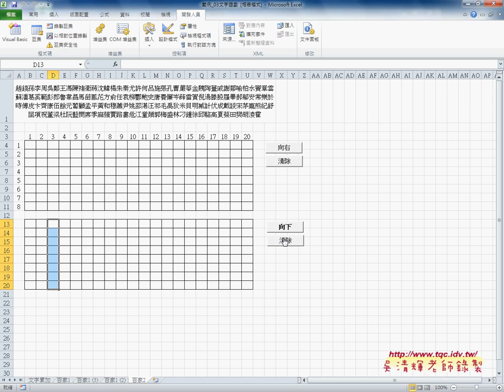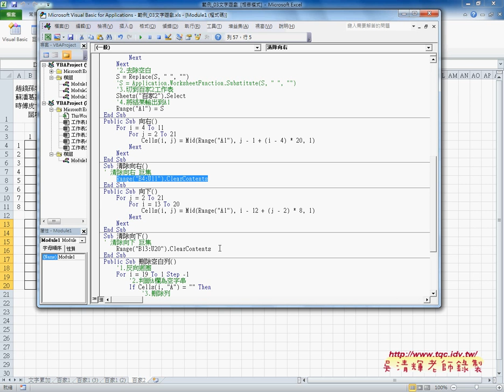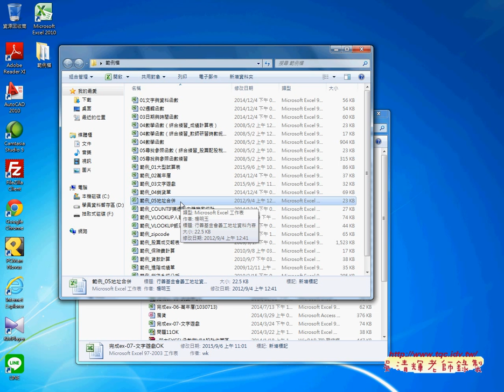09 如何將百家姓切割向右與向下